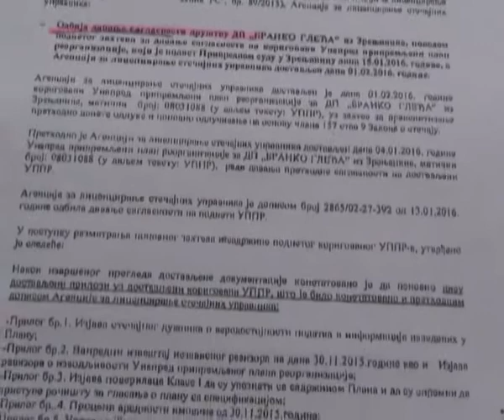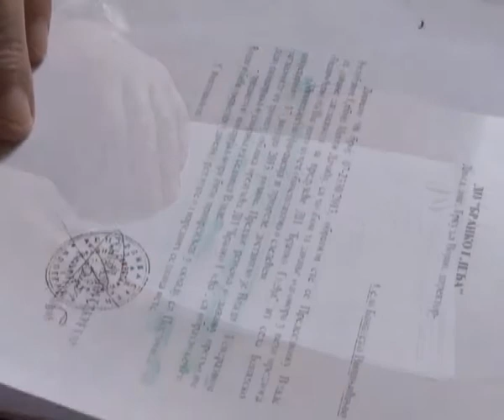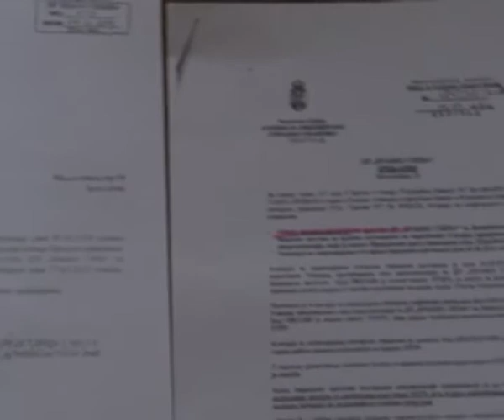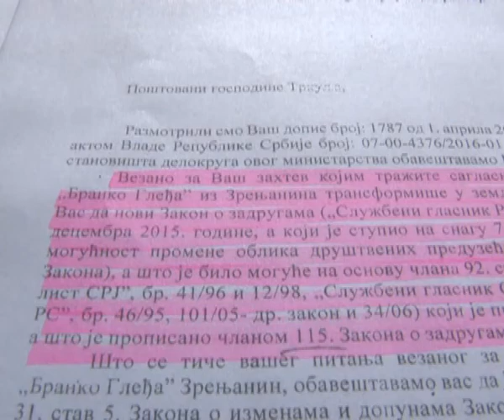BRANKO GLEĐA STEČAJ